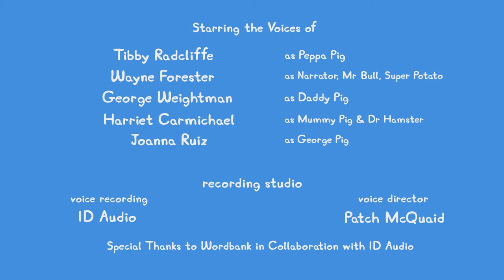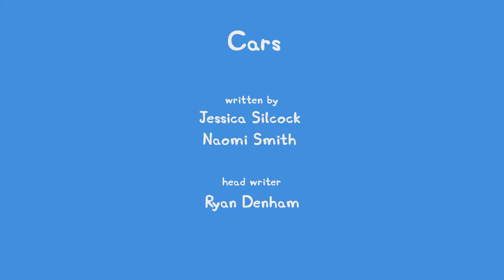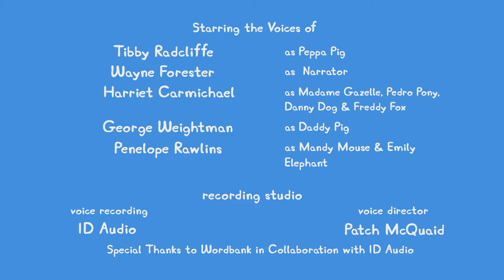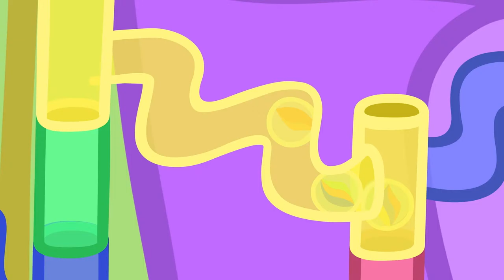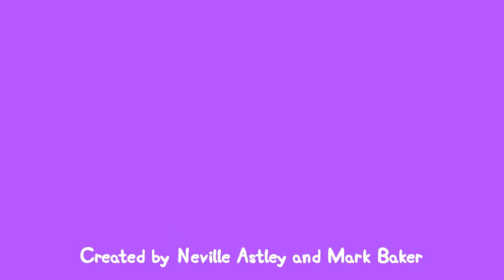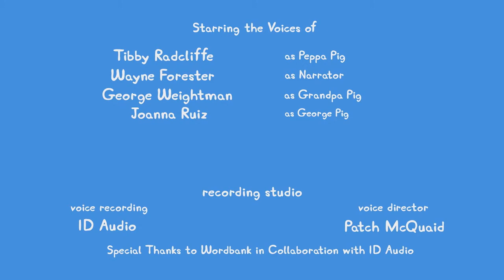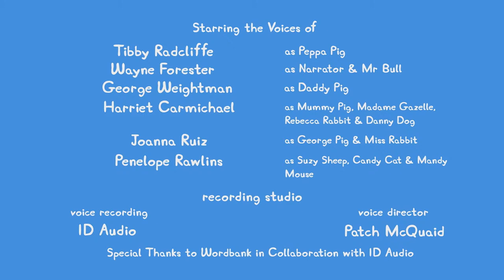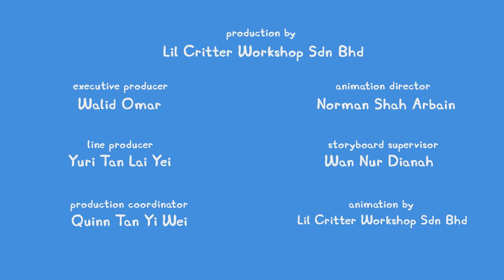🔴 ALL NEW Peppa Pig Tales LIVE 24/7 🐷 NEW Peppa Tales Episodes Livestream!